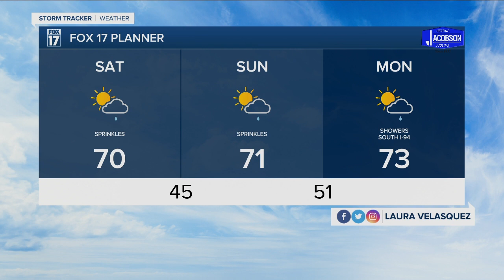Friday Night Forecast